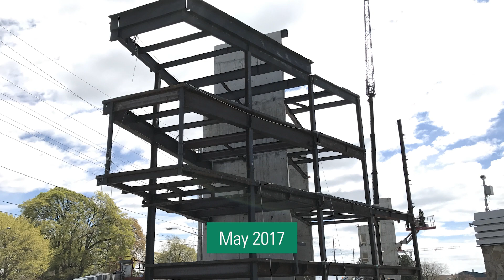CFCE - Durham College